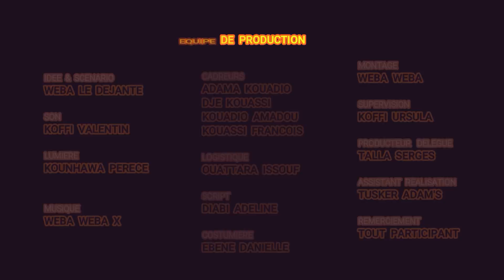Le Poitrine et la Tasse de Lait ! LE VIGILE DÉJANTÉ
Quand la poitrine Vide une tasse de Lait 🤔